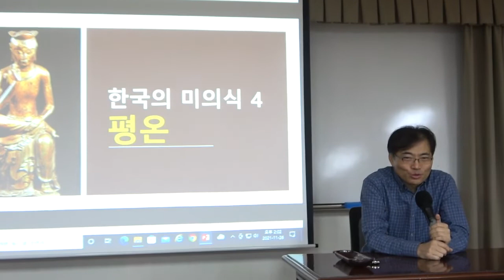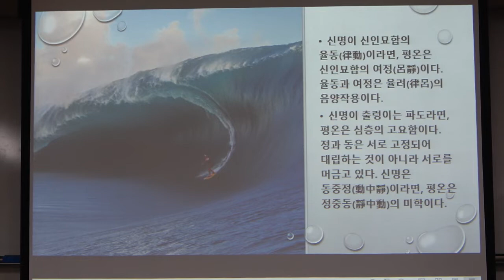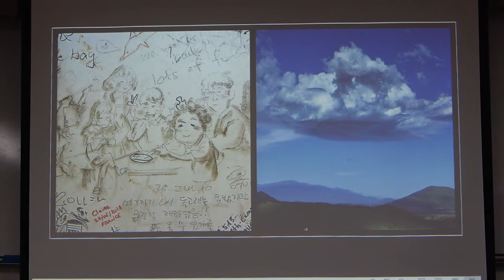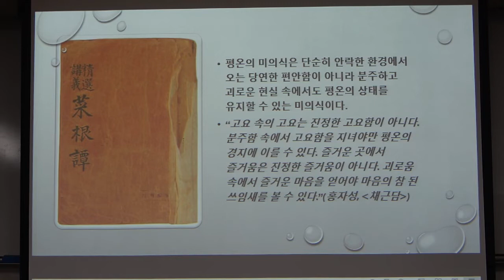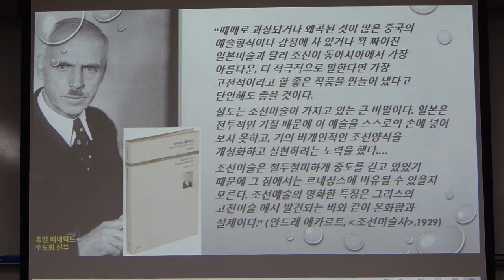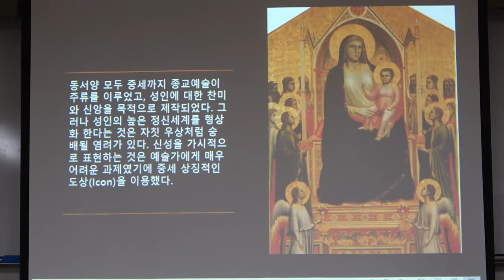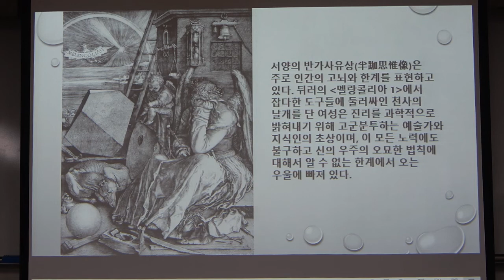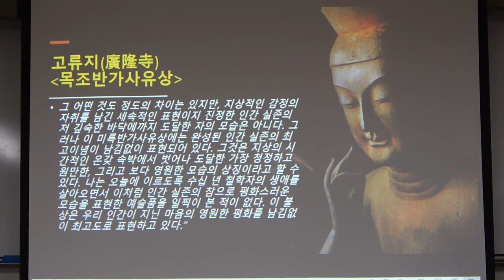21-2(58회)_한국의 미학_14강(1)_한국의 미의식 4 - 평온